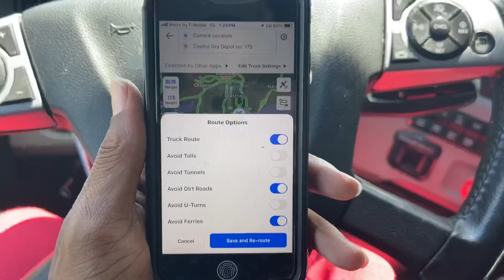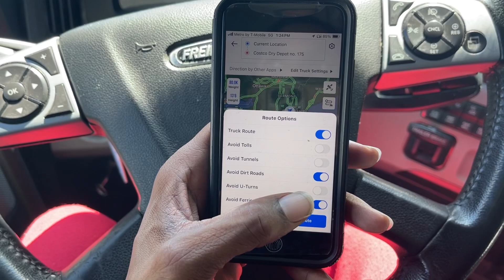East Coast Driving Will Test Your Driving Skills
Grand Rising Kings/Queens. Also make sure you share the videos with friends and family.

Gaming Channel YT: ​⁠​ZaeGodGamingTV